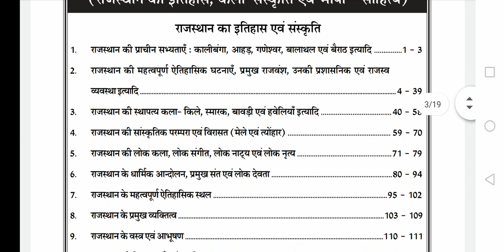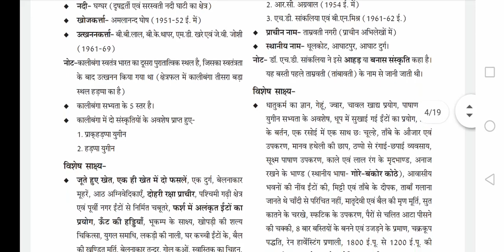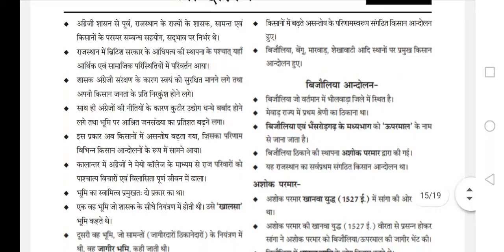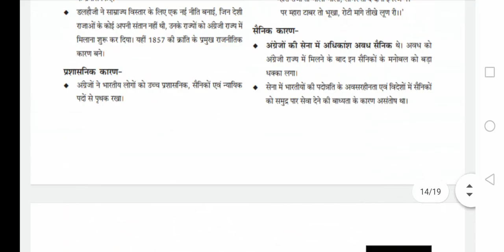Reet 3rd grade Book History And Art Culture Review 2022📙❤️reet 3rdgrade rajasthan #2022